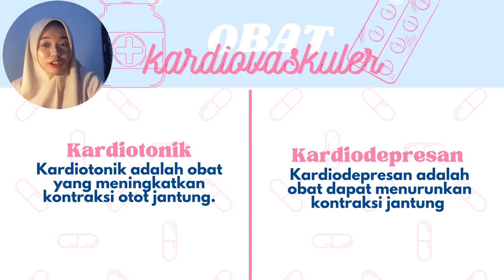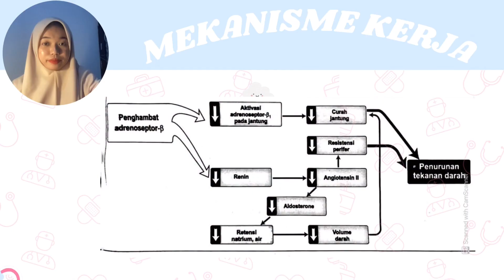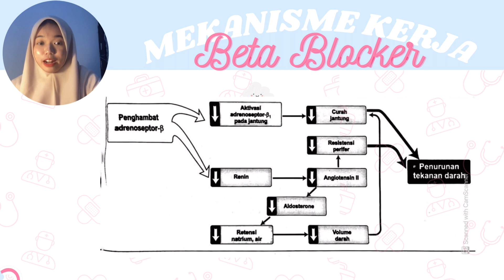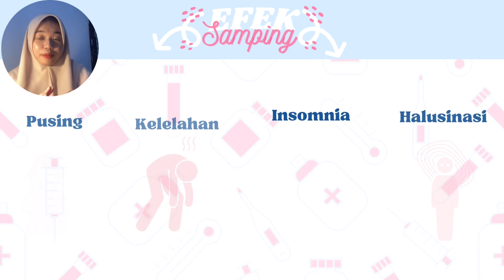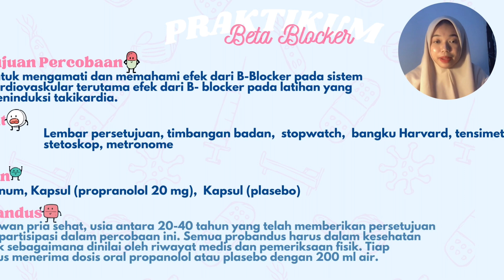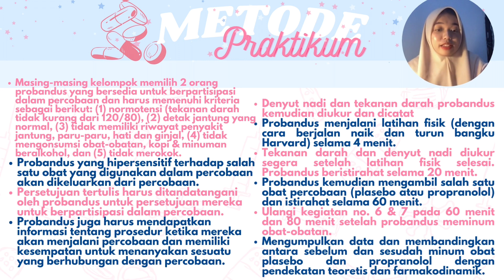Microteaching C-Asdos_Beta Blocker_Aulia Mikaila